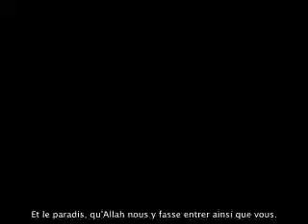Vision d'Allah Au Paradis Salih Al Maghamsi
Le cheikh Salih Al Maghamsi nous parle de la Vision d'Allah Au Paradis ! Mûslim Ibn Adâm.

Rejoignez-nous sur :

Nabil El Tiarety™ - Vidéos Islamiques - رؤية الله في الجنة - الشيخ صالح المغاسمي.